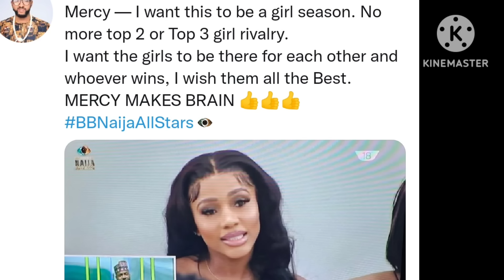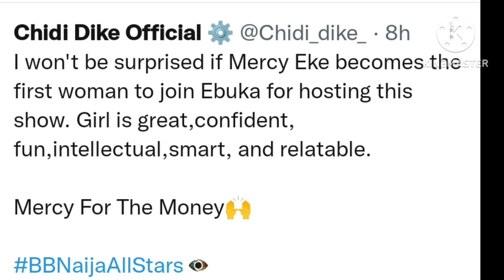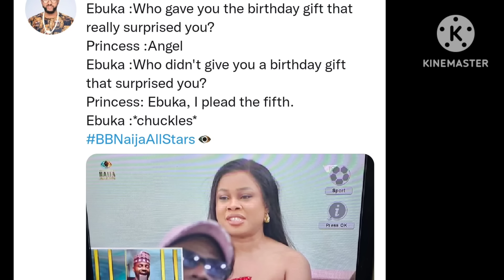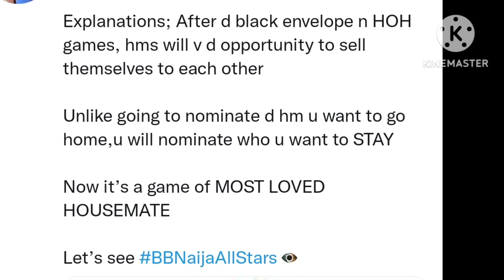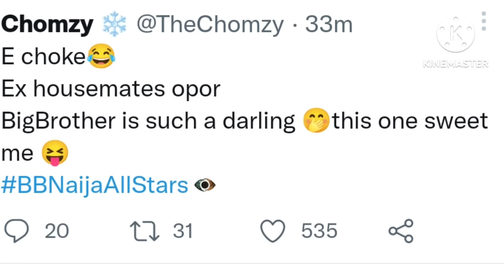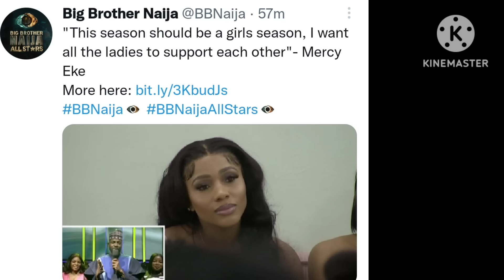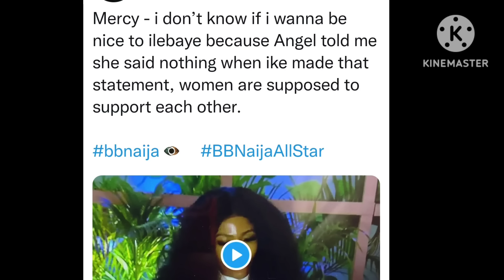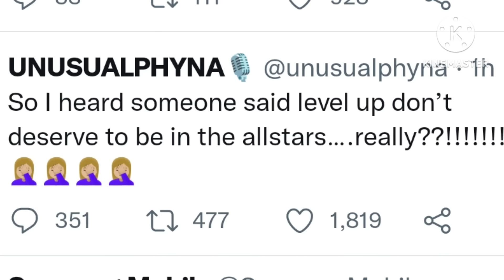SUNDAY live show/Ex-Housemates coming back/Cross dragged on twitter over a blunder.